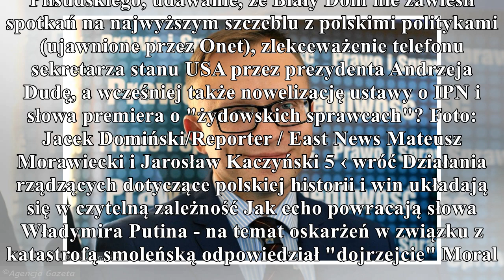prawo i sprawiedliwość jak dziecko gorąco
prawo i sprawiedliwość jak dziecko

gorąco
Przyszedł czas na podsumowania unikowych zachowań władzy. Co łączy postawienie pomników smoleńskich na pl. Piłsudskiego, udawanie, że Biały Dom nie zawiesił spotkań na najwyższym szczeblu z polskimi p...